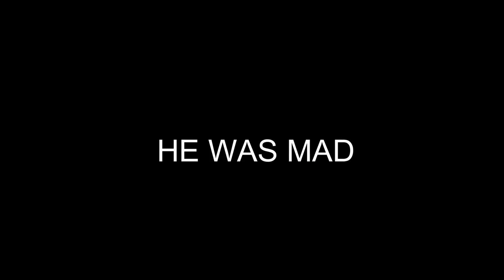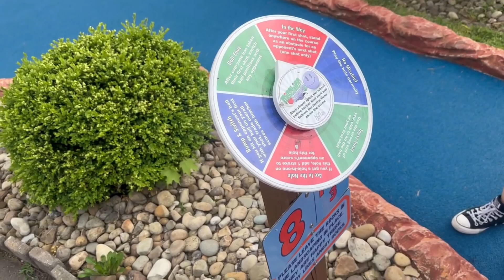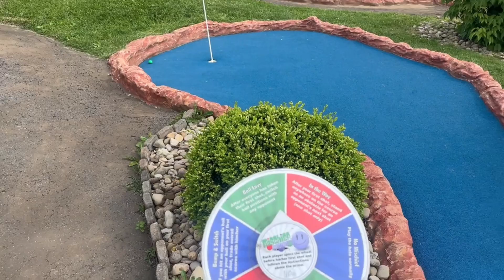''DAY IN THE LIFE'' VLOG 16